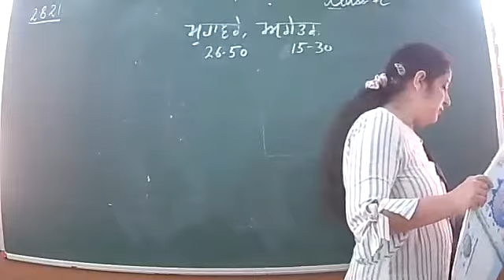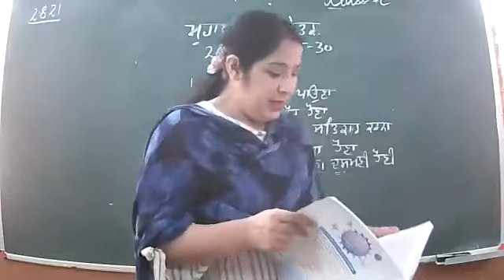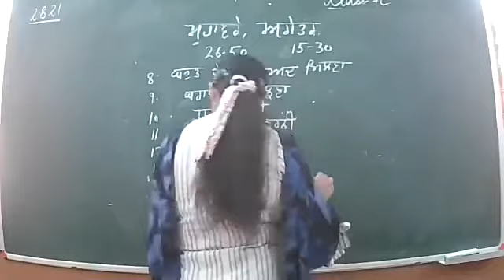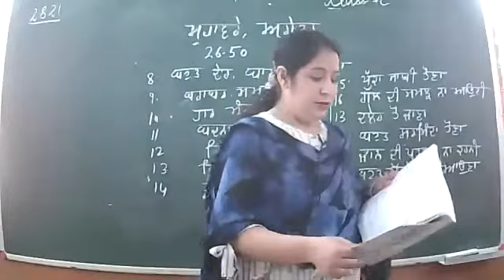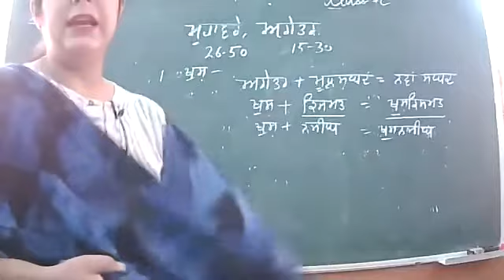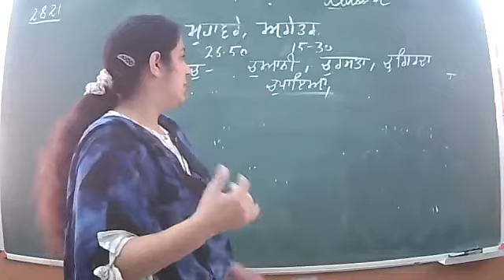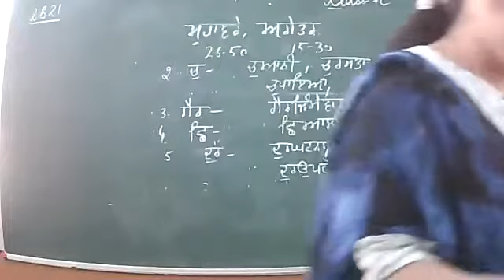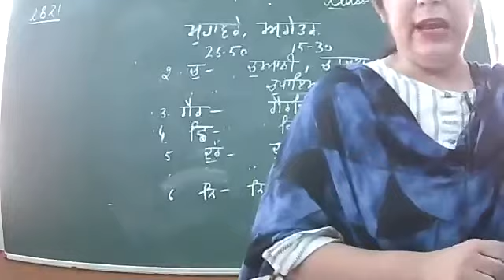7th C , punjabi , 2.8.21